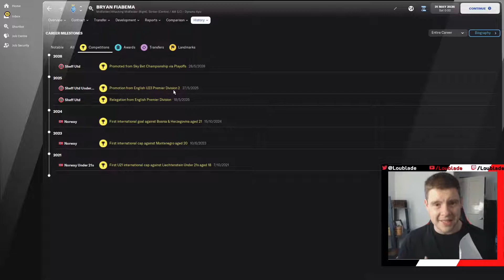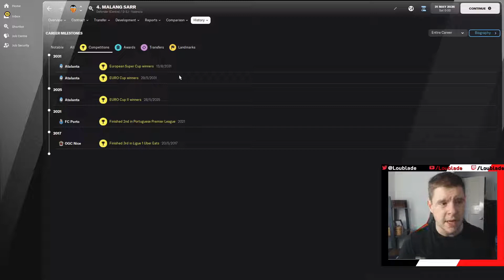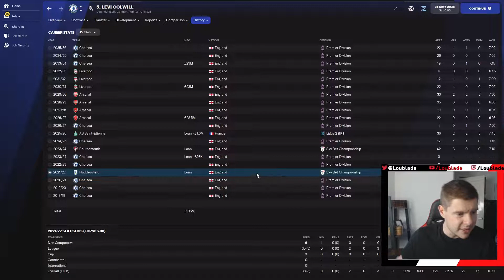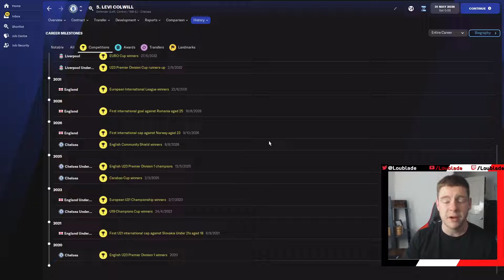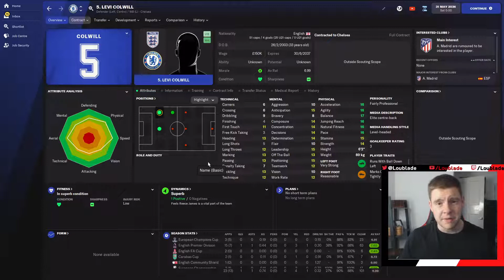Future Stars | Chelsea | Football Manager 2022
Who are the next big players coming out of the Chelsea academy? We simulate through the next 15 years with the current U23's team to see who makes it to the top and which players you should be looking out for both in FM22 and in the world.

Twitch.TV/Loublade